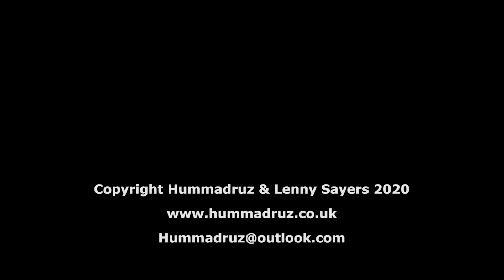Hummadruz & Lenny Sayers - The Owl and the Pussycat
Performance by Hummadruz, music by Lenny Sayers. This is our R&D and work in progress of Lear's "Owl & the Pussycat" in which we tell the story through visual UV/Blacklight theatre and music. We added basic Makaton signs into the performance in order to make our work more accessible to people with communication difficulties.
We'll be reworking this to add into a full length touring production that will have bespoke masks, costumes, higher production values, more dance and illusions.

We are unique in Wales and the UK, creating UV sensory shows for Theatres, Festivals, Clubs and Community Venues.

This project was supported by the Arts Council of Wales.